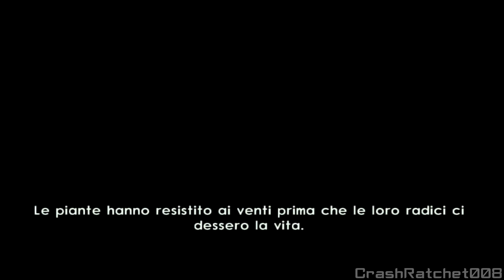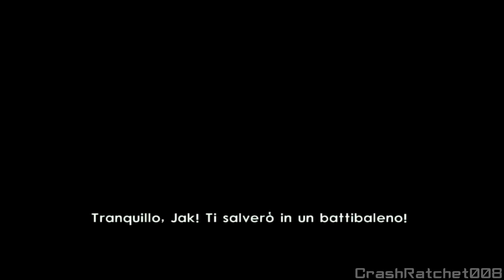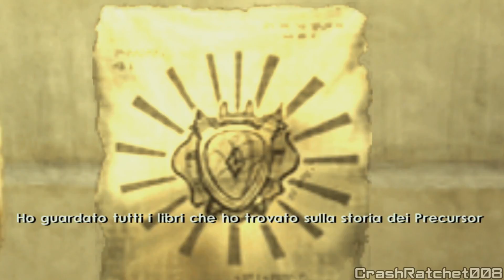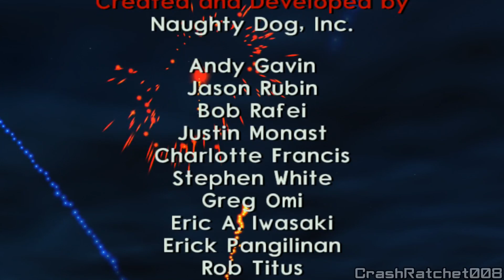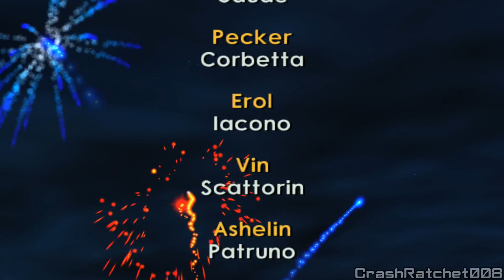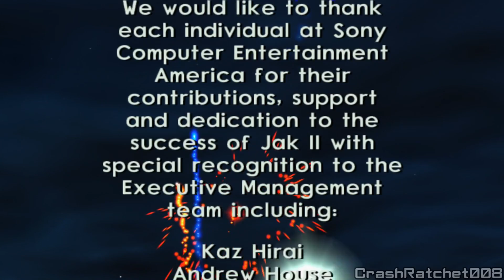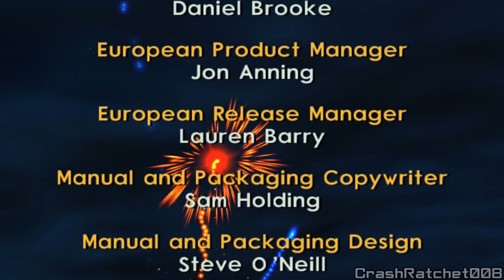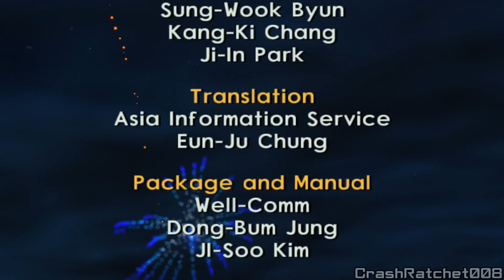Jak 2: Renegade (2003 - PS2) IL FILM ITA [HD 1080p] - TUTTI I FILMATI E LE SCENE IN ITALIANO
E quale modo migliore per proseguire il decimo anno di questo canale se non con un bel montaggio su uno dei giochi migliori in assoluto dell'era PS2? D'altronde ve lo dovevo per tutto il periodo in cui il canale è stato inattivo.

I filmati sono stati registrati sulla versione PS4, in quanto è la più recente e quella che presenta la qualità dei filmati superiore a tutte le altre versioni.

00:00 Intro
01:02 Atto 1
41:55 Atto 2
1:07:48 Atto 3

Se hai apprezzato considera l'idea di lasciare una donazione, questo montaggio ha richiesto tanto tempo e tanta fatica per essere ultimato, quindi in tal senso un piccolo supporto è più che gradito: